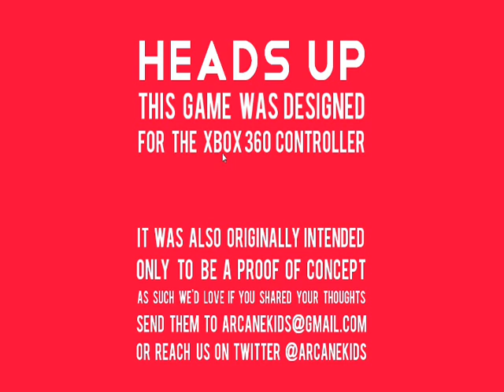Zineth Lets Play 1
This is my lets play of zenith made by arcane kids